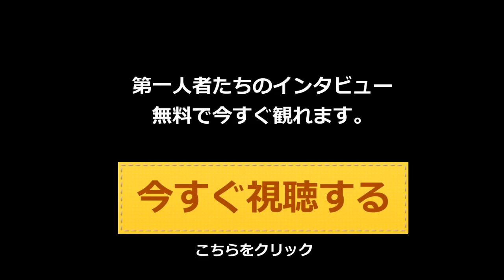もっとも効果的なセラピーはソマティック心理学？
効果的にトラウマを解放する心理セラピー
今すぐ学べる無料と有料のオンラインセミナー

■ 対人支援者へのサポート

海外のソマティックセラピストたち、
第一人者の知恵をわかりやすくお伝えします。

心理セラピスト
臨床心理士
教育者
医師
精神科医
福祉士
ボディーワーカー
トラウマを抱えた方

様々な方にご参加頂いています。

多くの支援者から、現場の支援にとても役に立った、
すぐ使えるスキルが満載だったと好評。

自分自身の悩みが解決されたと感想を頂きます。

1000名以上の対人支援者にオンライン講座や1年間のトレーニングを提供。

■ 海外の心理業界の最新情報
無料動画や100記事以上を公開中

トラウマセラピーをわかりやすく解説した無料ブログを運営。
ソマティックなアプローチやパーツ心理学など統合的な心理療法が学べます。

海外の心理業界の情報も満載！

- ポリヴェーガル理論の実践
- 内的家族システム療法やパーツ心理学
- 様々な依存症の対応法

- 対人支援者として自分軸を確立すること
- 副業や起業を成功する方法

- トラウマ記憶の書き換え方
- 悲しみ、恐怖、不安などの感情を解放する方法

支援者として自信を持って効果的な対応ができるようになるための内容です。

そのサイトはこちらより

■ 性的トラウマ専門の心理セラピー

過去に被害を受けた男性や女性、
トラウマを受けた方々へのカウンセリングを提供。

2500名以上の心理セラピーの実績
カウンセリングオフィスPomuのサイトはこちら

山口修喜（のぶき）

トラウマセラピスト
株式会社オフィスPomu代表

10代の頃からアメリカやカナダに17年間在住
現在は愛犬たちと神戸で活動中

■ 無料オンラインセミナーも公開中

「身体志向の心理セラピーでセッションを効率的にする方法」

動画の内容
１.  うつを治す方法
２.  怒りの扱い方
３.  無意識と対話するマインドフルネスの活用とは？
４.  ロジャーズの「無条件に受け入れる」を実践する方法とは？
５.  最速でコアマテリアルにアクセスする方法とは？
６.  体を感じることで多くの支援者が誤解している点とは？
７.  呼吸が浅いクライアントが深く呼吸できる秘策とは？

 講師は各界の第一人者たち

フォーカシングでの世界的な第一人者、池見先生。
身体指向のハコミセラピーを伝え続けられてきた高尾先生。
ボディーワーカー歴３０年の若本先生。

インタビューは無料で視聴できます。